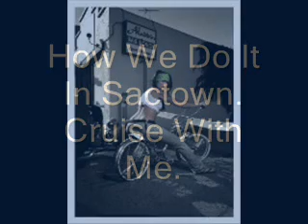One Bad Habit - Little Roman